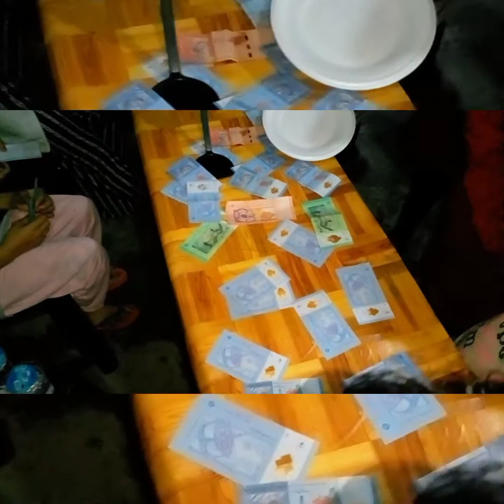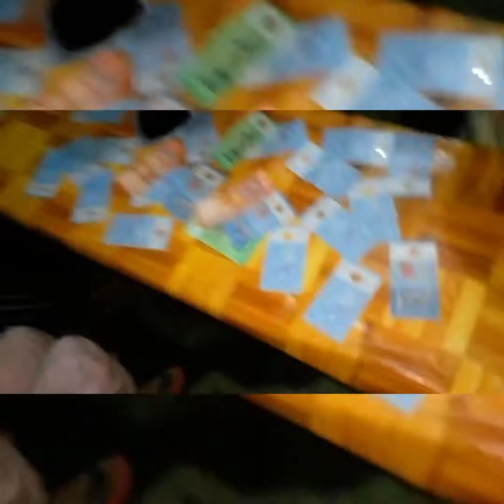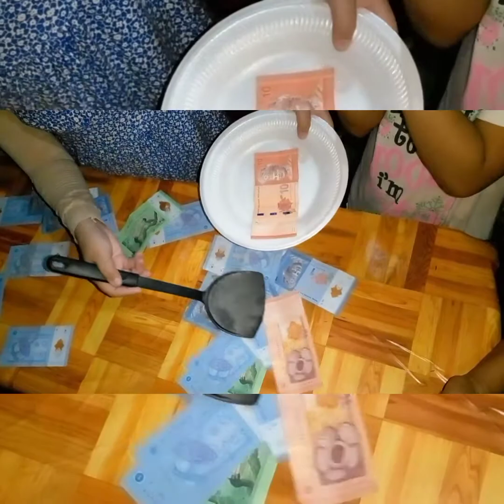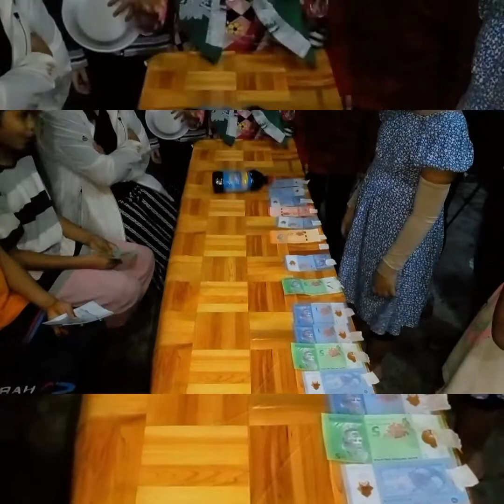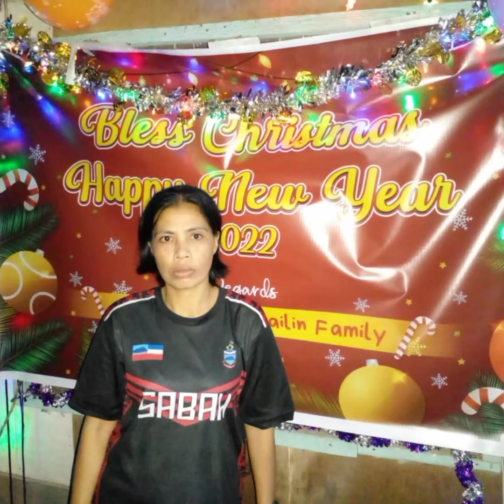New Year Celbration 2022~ Original vedio|| No Editing..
Hallo semuanya.. vedio sambutan Tahun baru..